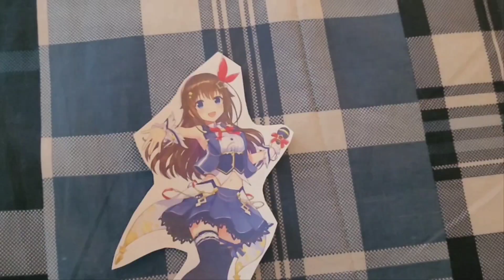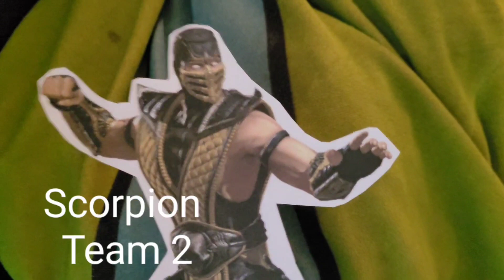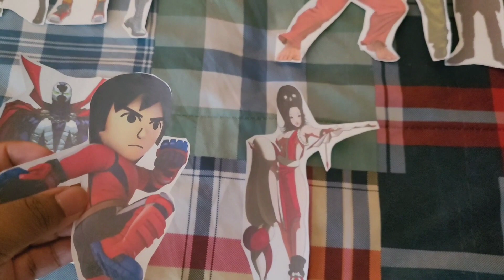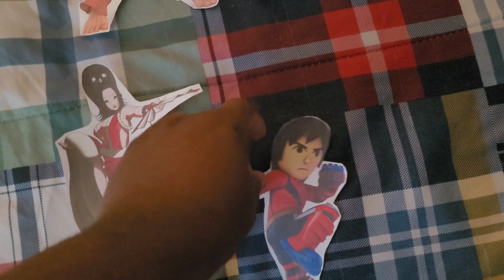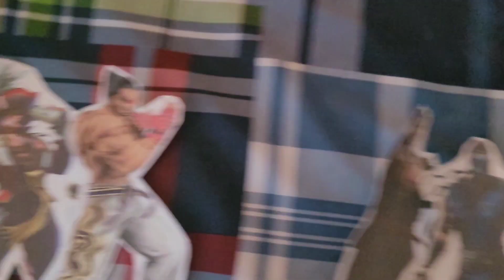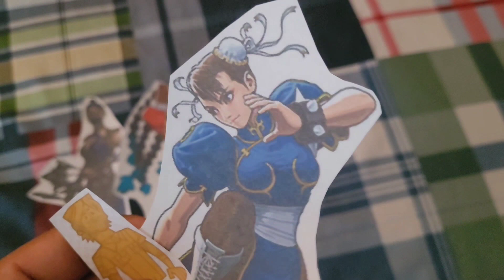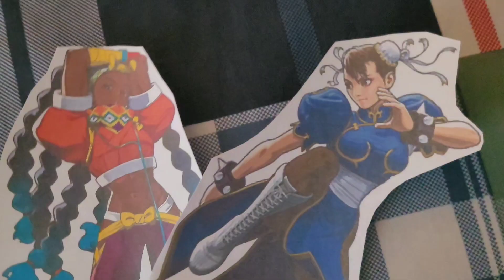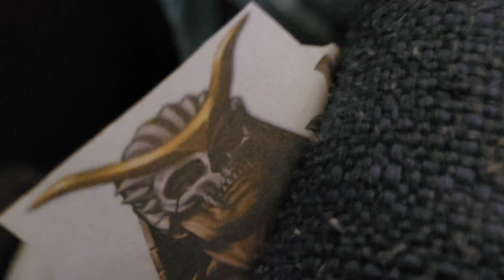Total Drama Paper Cartoon Fighting Game Royal: (S31-E22)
Get 4 Numbers to are Side